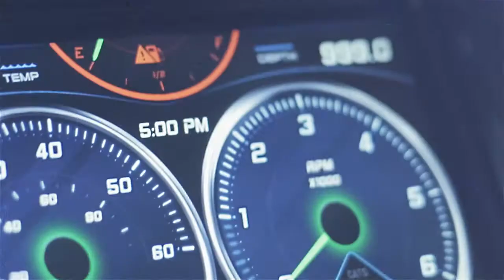Faction Marine & Centurion Boats | Alexandria, MN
With the resounding success of the partnership between Faction Marine & Supreme boats; it was only too clear that the most knowledgeable inboard wake surf boat dealer in the midwest partner up with  the most successful, highly respected, and industry leader in wakesurfing boats.  That's why in 2016 Centurion Boats was added to our growing list of trusted, and high quality manufacturers.